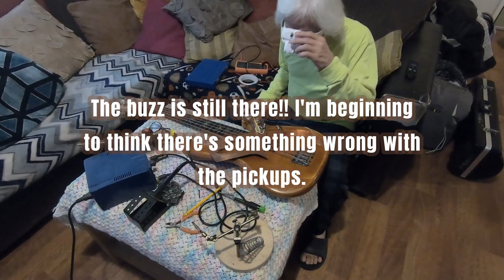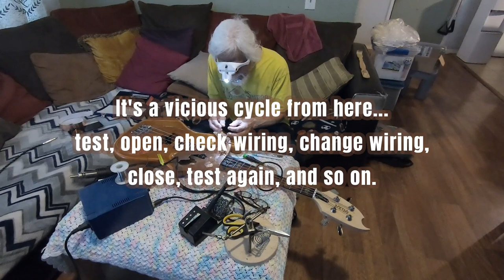I'm Pulling my Hair off - Building my Bass Guitar from Scratch Part 19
The wiring is really giving me a fit! Seems I busted my pickups somehow too.